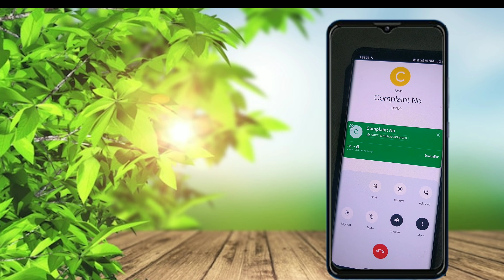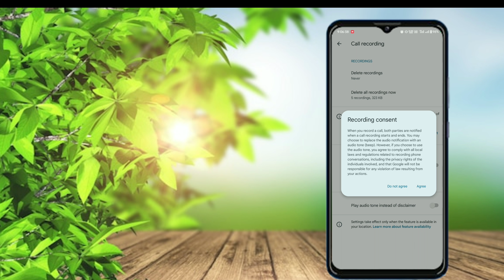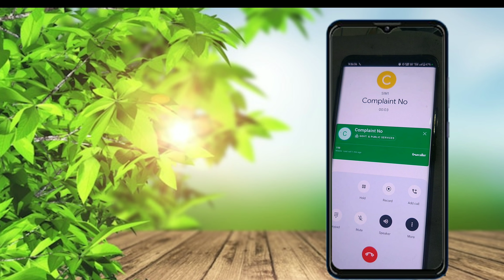How To Call Recoding without announcement 2024 . Call Recording Kare Bina Bole Huye.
google dialer call recording without announcement band kaise kare,
enable call recording without announcement in nothing phone 1,
enable call recording without announcement malayalam,
moto edge 40 call recording without announcement,
call recording without announcement oppo f21 pro,